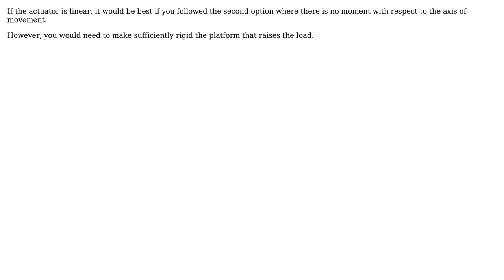Engineering: Is it a Lever Or Not?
With thanks & praise to God, and with thanks to the many people who have made this project possible! | Content (except music & images) licensed under CC BY-SA | Music | Images & others | With thanks to user Wasabi user NMech user Jirka and the Stack Exchange Network Trademarks are property of their respective owners. You are responsible for your own actions.